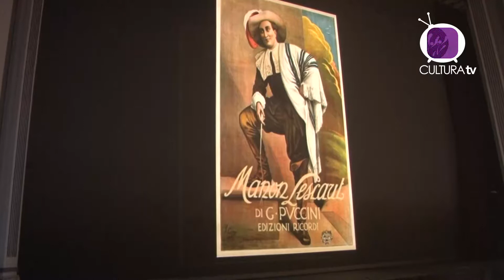Suor Angelica, una luz de esperanza al final del camino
Ante un público conmovido hasta la lágrima Suor Angelica, una brillante producción del Instituto de Cultura de Mazatlán, con un gran elenco y notable dirección musical bajo la batuta de Enrique Patrón De Rueda, corrió el telón en la primera de las grandes noches del Festival Cultural Mazatlán 2017.